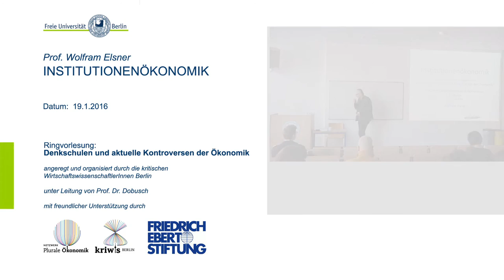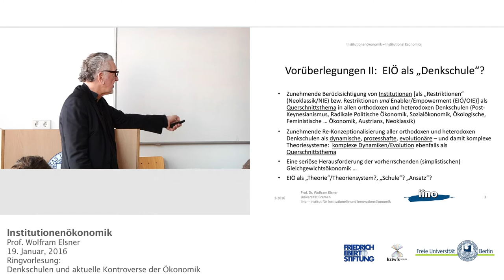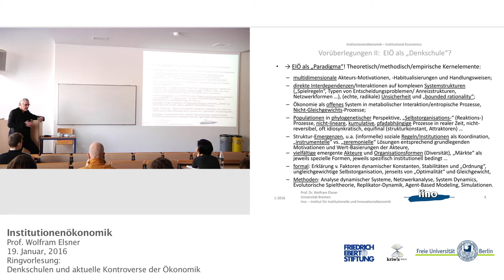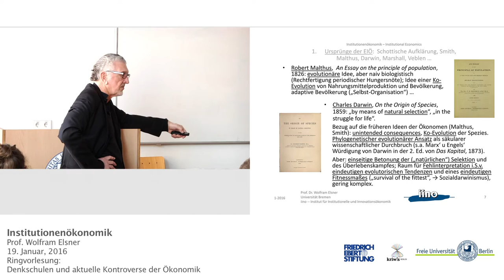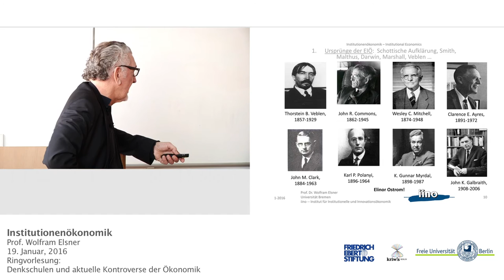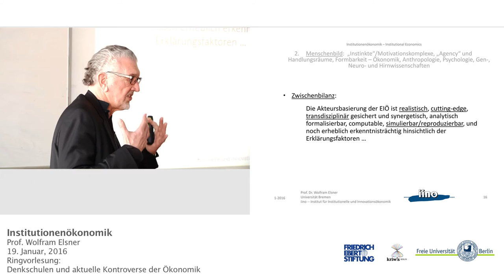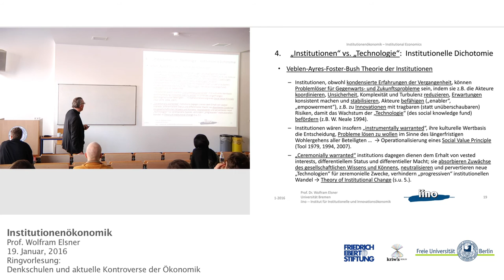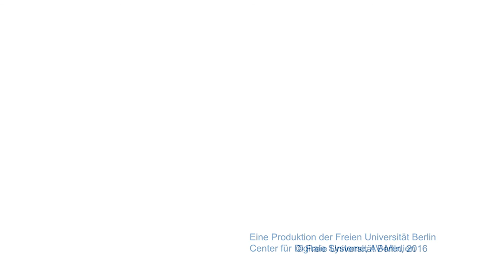Institutionenökonomie - Prof. Wolfram Elsner